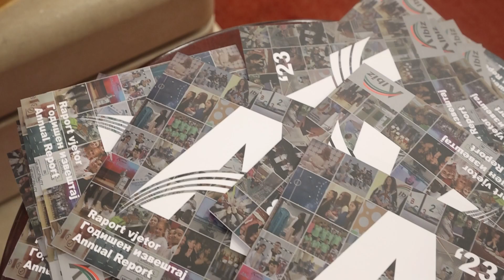Премиерот Џафери на настан по повод доделување на стипендии од Фондацијата Албиз